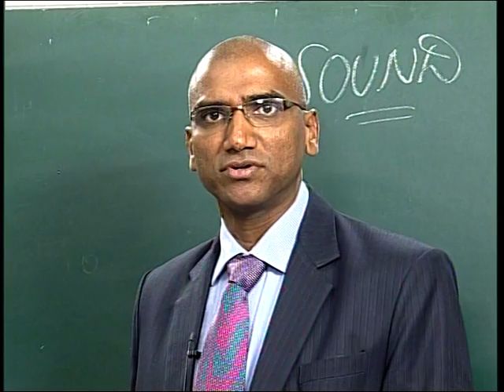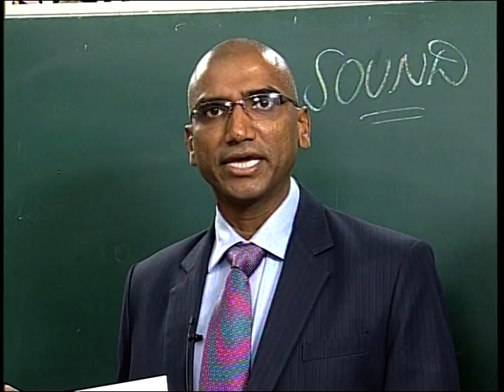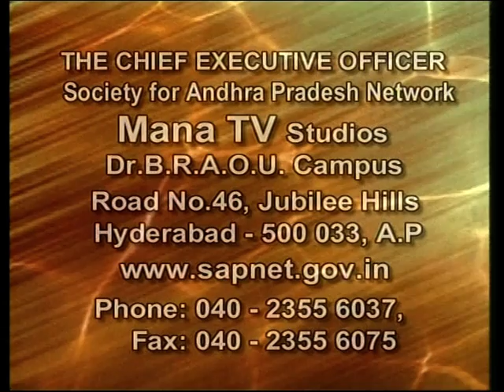APSWREIS- Super Students: Lecture Series-IIyear Physics by Pallavi-Part-3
APSWREIS- Super Students: Lecture Series- Senior Inter Physics lecture by Pallavi